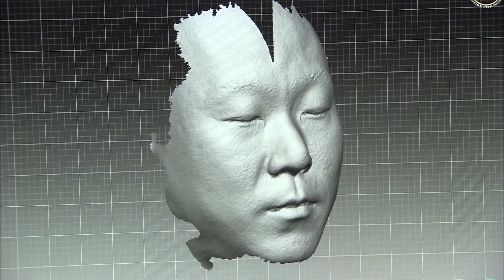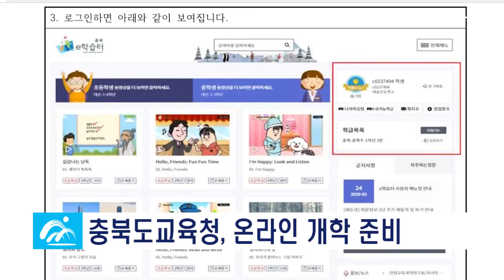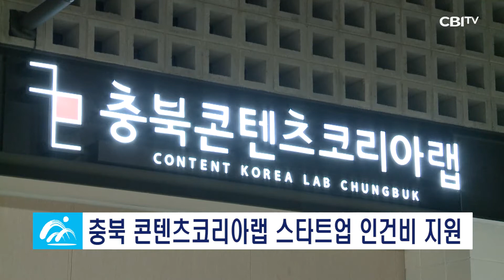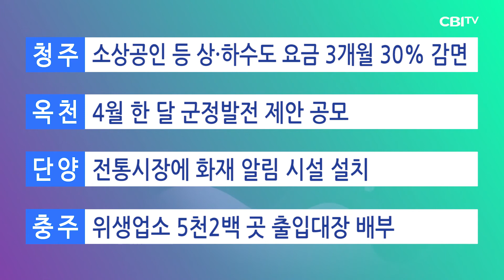충청북도 4월2일 뉴스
충청북도